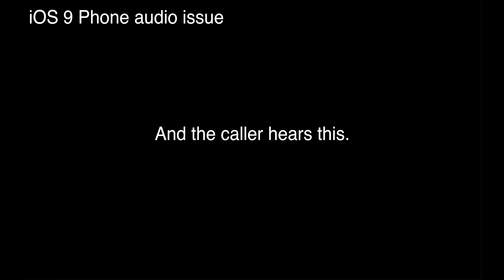iOS 9 Phone Audio Issue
Updated my iPhone 6 Plus from iOS 9 beta to iOS 9 and placed a phone call. The person being called hears a high pitched voice and the person calling hears a low distorted garbled voice. Corrected the issue by doing a hard restart on the phone by holding down the Sleep/Wake button & the Home button until the phone went black. Powered on phone and issue appears to be resolved. Appears to be only doing this on the Phone app. All other apps that use the mic are working correctly.